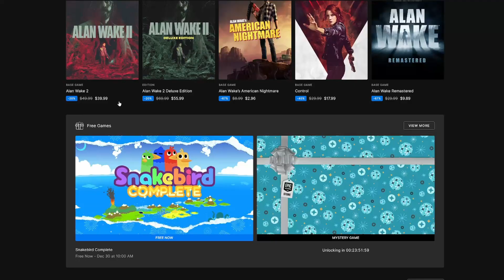Snakebird Complete! FREE To KEEP December 29th To 30th, 2023 Epic PC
If you clicked off the video, please comment bellow why. All suggestions and critique will help me make my videos more enjoyable for you. Recommend some games down there too! Quick heads up that "Snakebird Complete" is FREE to KEEP on Epic Games Store PC from December 29th To 30th 2023!